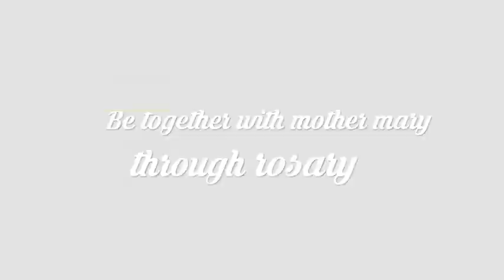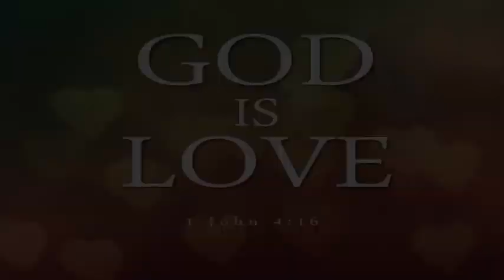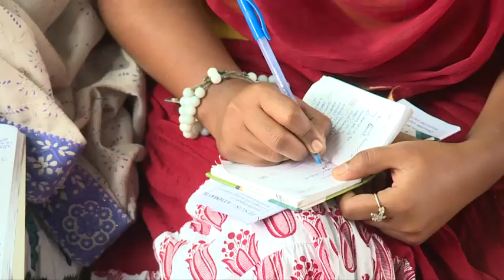Spirit in Jesus - Surya epi 616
Talk by ,Tom Zachariah & Catherine Mariam at the Youth Retreat ,Maryland, Surianalle.